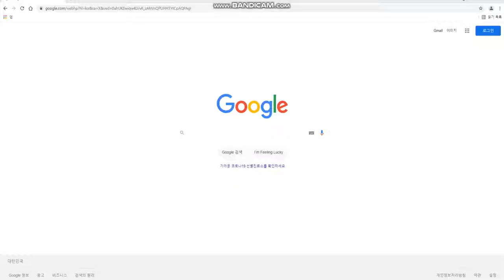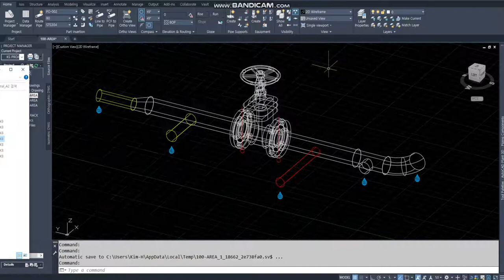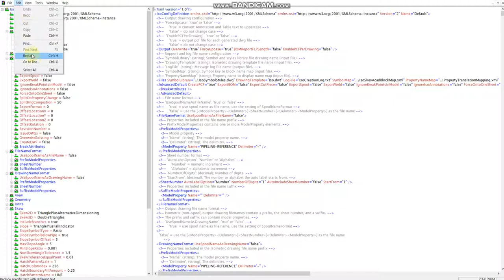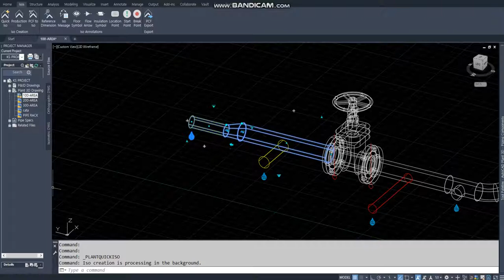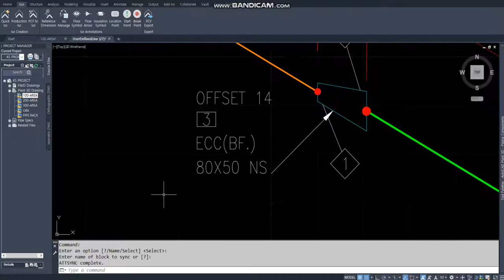[AP3D] ISO SETTING ANNOTATION 설정 변경 IsoConfig.xml 변경하기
Fee XML editor download
프로그램을 설치 하고 IsoConfig.xml 을 열어 간단한
Annotation 문구를 수정